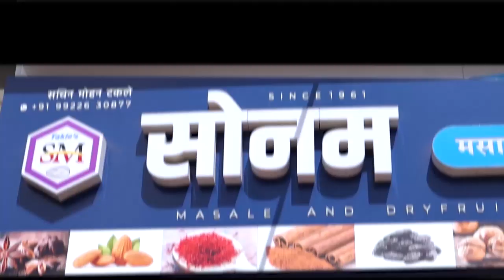माझा जन्म इथलाच आणि माझा शेवटही येथेच होणार- रितेश देशमुख || वज्रधारी न्यूज़